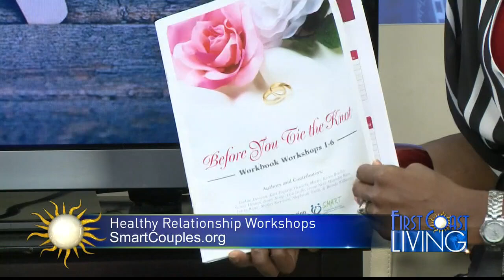FCL Monday April 23rd Healthy Relationship Workshops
Healthy Relationship Workshops